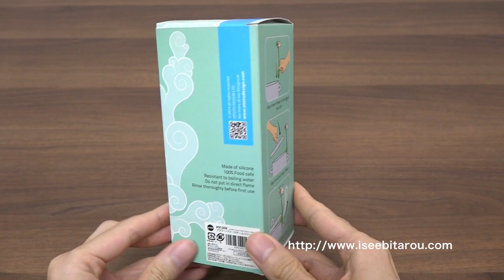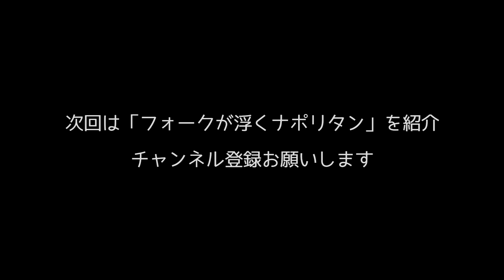湯気で花びらが回る！鍋料理の吹きこぼれを防ぐ「フラワーパワースチームリリーサー」がおもしろい【雑貨紹介】#343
◆ブログの紹介記事はこちら

◆感想と価格
鍋のフチにこのお花を付けると、吹きこぼれを防いでくれます。しかも、花びらが湯気でクルクル回るのでおもしろいです。

鍋料理の待ち時間も、お花がクルクル回っているのをみれば、楽しくなるかも（笑）。

鍋のタイプによっては、花がうまく回らないことがあります。詳しくはブログに書きます。

購入価格は1,512円でした。詳細はブログ紹介記事をご覧ください。

◆「フラワーパワースチームリリーサー」の楽天商品ページはこちら

◆下記メディアでも、おもしろ雑貨情報と更新情報をお届けしています。」をお願いします。